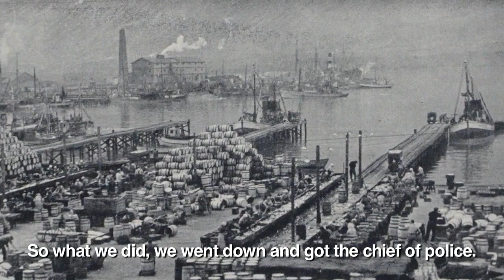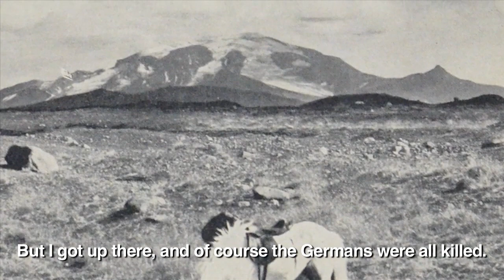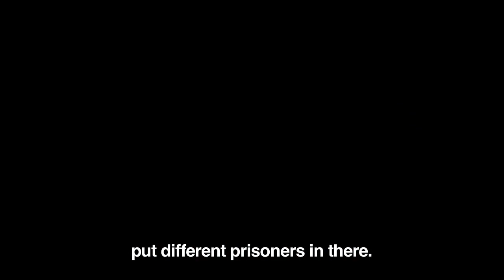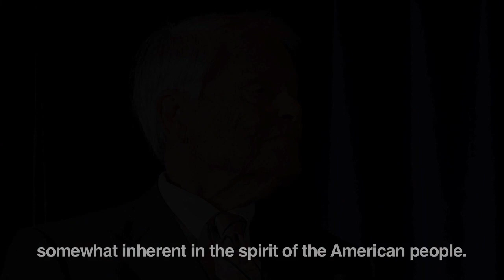Ralph Hauenstein Q&A Extra Interview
Grand Valley benefactor Ralph Hauenstein sat down for an interview about his life with Gleaves Whitney, director of the Hauenstein Center for Presidential Studies, in the summer of 2011.